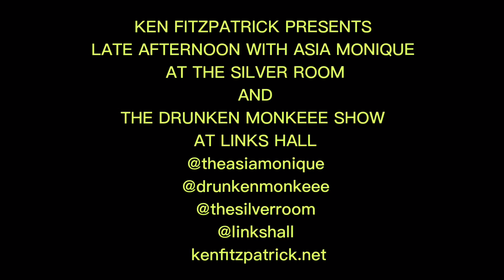Ken Fitzpatrick Presents 2015 Series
Ken Fitzpatrick Presents is a series featuring artists from various performing arts disciplines in an extended and personal format. This series was created by Ken Fitzpatrick and is designed to engage the viewer in an in depth look into the works of today's contemporary culture.

This collection of visuals are from the 2015 fall and winter lineup of 'Late Afternoon with Asia Monique', and 'The Drunken Monkeee Show.'